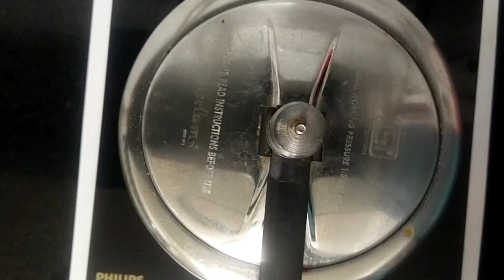धुस्का | Duska | gruhavishnukitchen | dhuska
धुस्का
साहित्य :-
२ वाट्या तांदूळ
१ वाटी हरभरा डाळ
अर्धी वाटी उडीद डाळ
पाव टि.स्पून काळीमिरी पावडर
पाव टि.स्पून हळद
पाव टि.स्पून ओवा
पाव टि.स्पून जिरे
१ इंच आलं
२ तिखट हिरव्या मिरच्या
चवीप्रमाणे मीठ

१ वाटी काळा हरभरा
२ बटाटे
२ कांदे
१ टि.स्पून धने-जिरे पावडर
१ टि.स्पून काश्मिरी लाल मिरची पावडर
१ टि.स्पून घरचा मसाला
१ टि.स्पून गरम मसाला पावडर
अर्धा टि.स्पून हळद
पाव टि.स्पून हिंग
२ टे.स्पून तेल
कोथंबीर
कढीपत्ता
चवीप्रमाणे मीठ

धुस्का
धुस्का रेसिपी
धुस्का कसा बनवतात
झारकंडची धुस्का रेसिपी
नाष्टा रेसिपी
धुस्का कैसे बनाए
नाश्ता रेसिपी
Zharkhandki dhuska recipe
How to make dhuska recipe
Breakfast recipe